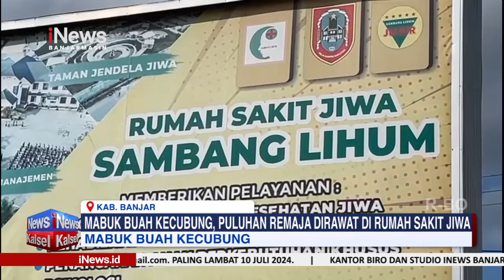[FULL] INEWS KALSEL 11 JULI 2024